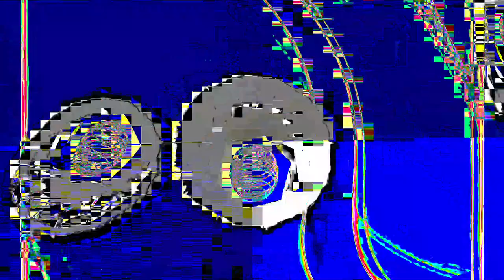[EPILEPSY WARNING] Movie 24 01 21 06h56m45s